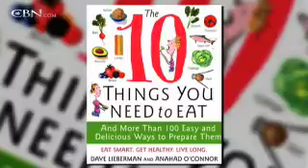Dave Lieberman: The 10 Things You Need to Eat - CBN.com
The host of Food Network's Good Deal with Dave Lieberman talks about food that tastes great and is good for you... The Christian Broadcasting Network CBN